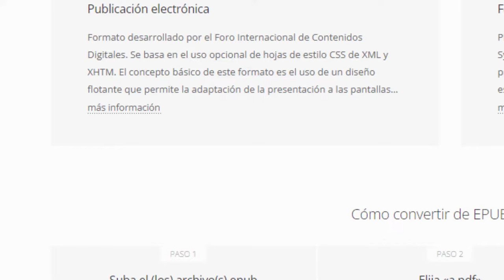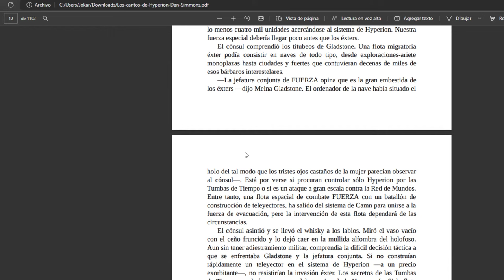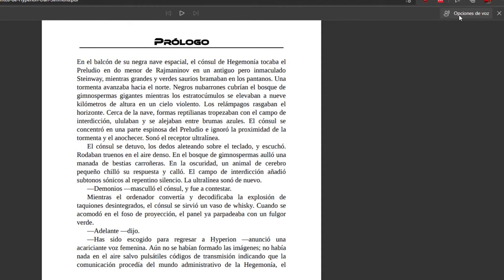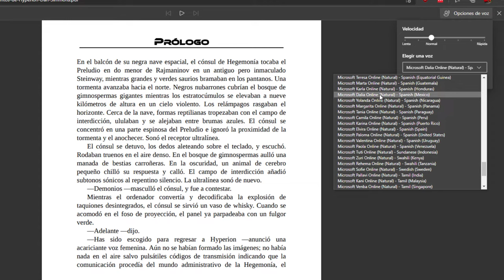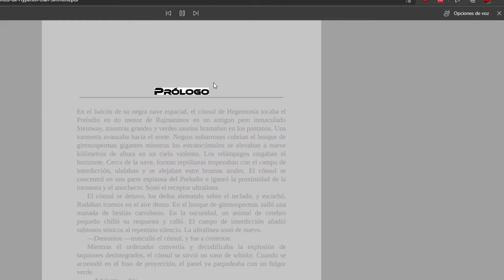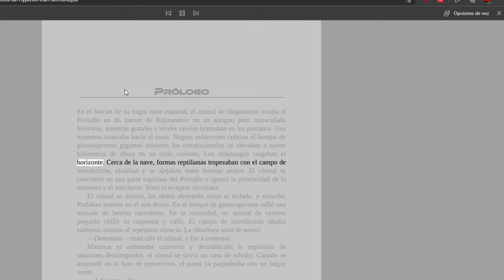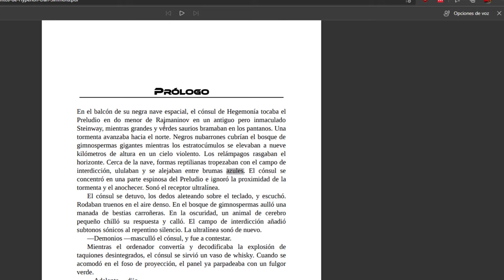Cómo leer libros con voz realista - Pasa tus pdf a audiolibro - Parte 1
Este video forma parte de una colaboración con @Mochilanegra pueden ver el segundo video en el siguiente enlace

En este tutorial aprenderás a leer cualquier  pdf con voz realista, harás que la pc lea por ti, olvídate de loquendo o las voces robóticas, la inteligencia artificial está a nuestro servicio con las voces naturales de Microsoft Edge.